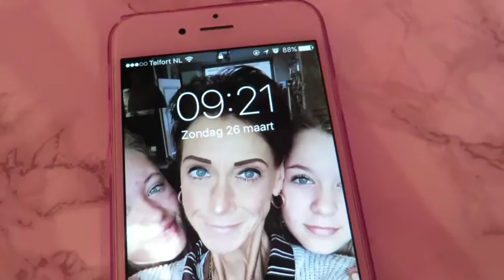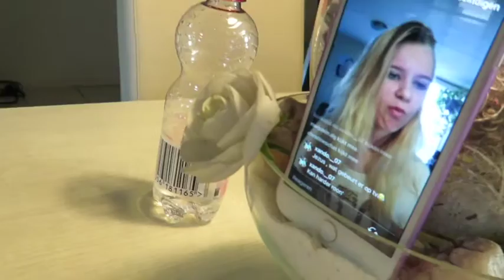Vlog 26 maart '17, Lekker de was naar buiten!!